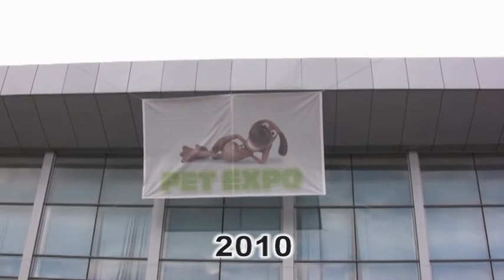Catalin Cornea la Pet Expo 2010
Catalin Cornea invited for  a presentation of  few training methods with different breeds at  Pet Expo 2010, Bucharest,  Romania.   First  episode:  Saint Bernard Sissy.